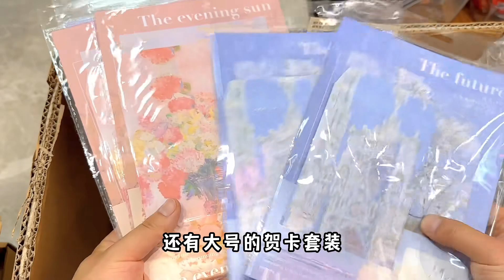小众社团胶带开箱，我们有多少社团啦？快来猜猜！【柒巧酱】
本频道致力于提供儿童友好的内容，避免任何可能对其健康和安全造成影响的元素。柒巧酱频道订阅链接

解压又开心🎇🎇🎇